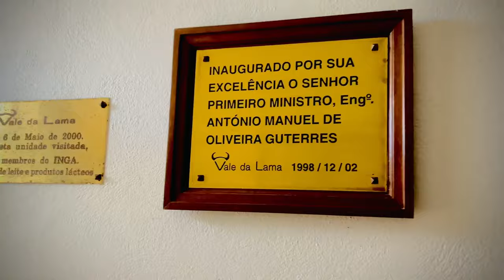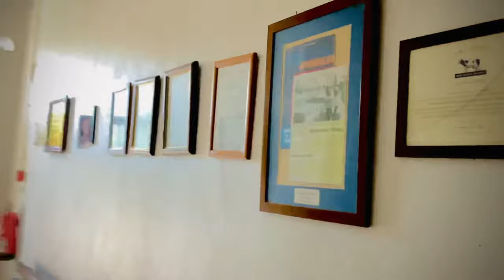🇵🇹PORTUGAL DAIRYFARM 2500 cows😱imukeshbansal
i HOPE YOU LIKE TO ADD ME

🇵🇹PORTUGAL FARM LIFE 2500 BUFFALOS😱imukeshbansal